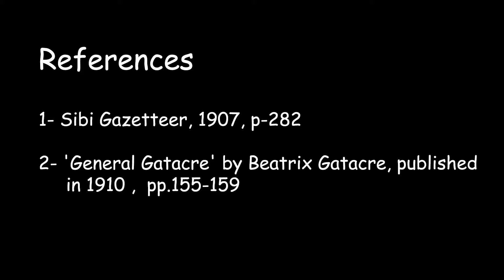Haji Kala Khan Marri Baloch; a freedom fighter | کالا خان مری بلوچ ؑ | English subs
In October 1896 a Marri Baloch by name of Haji Kala Khan declared Jihad against British. He was popularly known as 'Mast Faqir'.